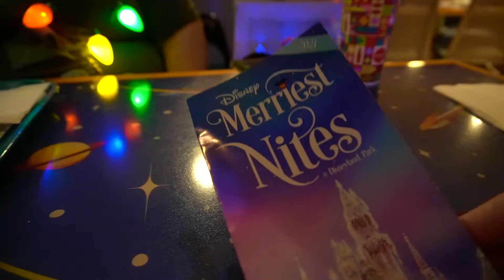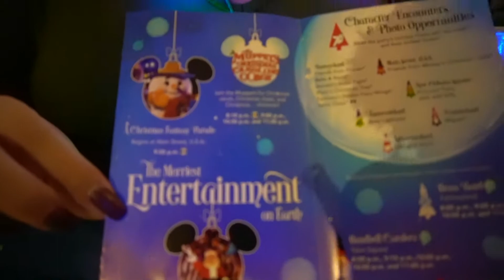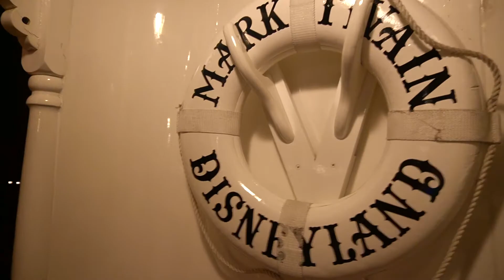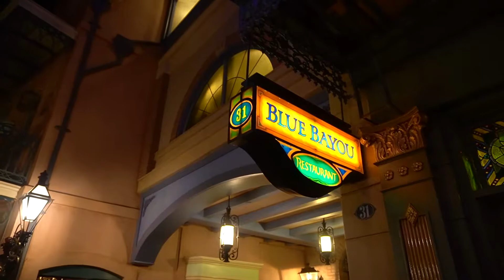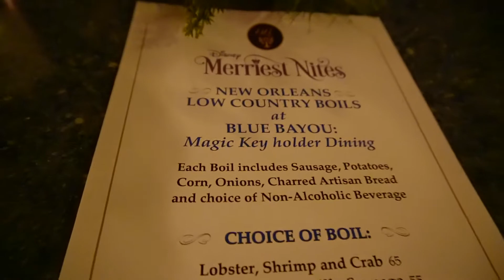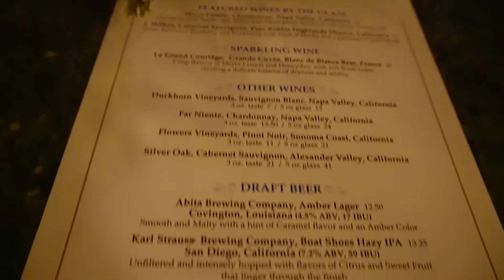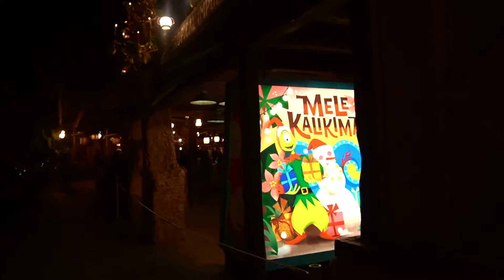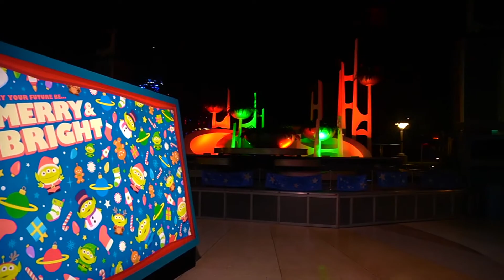Merriest Nites After Hours Event at Disneyland! Blue Bayou Magic Keyholder Dinner!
Hey my loves! So I went to Disneylands After Hours Holiday Party called Merriest Nites! There were so many character greetings, entertainment options and lots of fun food items throughout the event. I made reservations for the Magic Keyholder dinner at the Blue Bayou which was a New Orleans style boil. That food was amazing! So delicious and they gave you so much food which totally was money well spent. Another thing I loved at the event was the Tomorrowland DJ with Buzz Lightyear. Omg this honestly had to be the best part of the night. Everyone was just letting loose and dancing to top chart hits.

Now for the price point of this event. It was really pricey for what they offered you. I paid $175 for the vert first night of this event which was November 11th. I do believe that they can improve this event and if they decide to do it next year then it will be even better. I had such a great time but I do believe it was a little chaotic. If you are attending this event I would totally make sure to have a game plan on what you want to do so you can make the most out of your Merriest Nites experience.

Hope you enjoy and keep creating those Magical Moments 😀